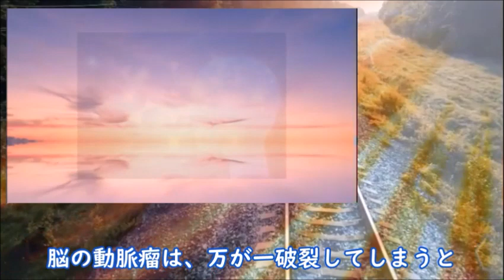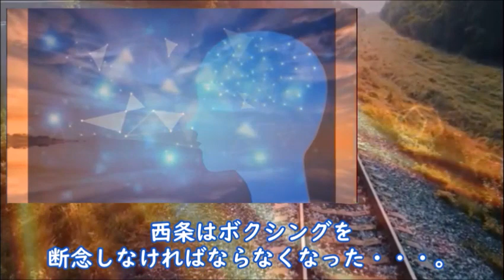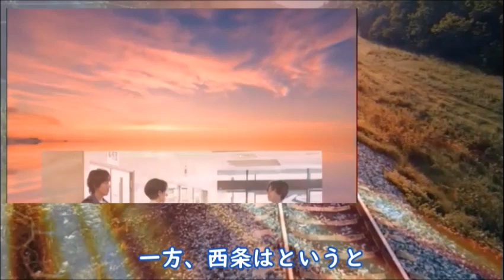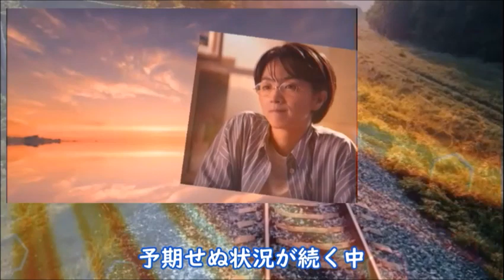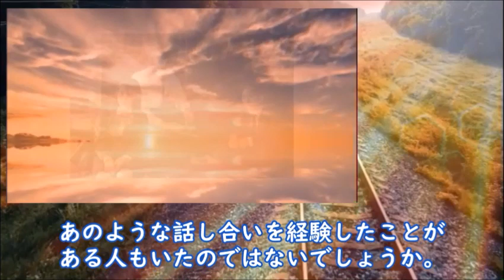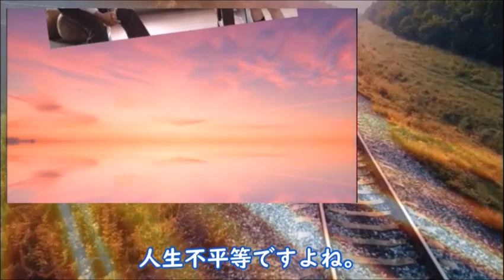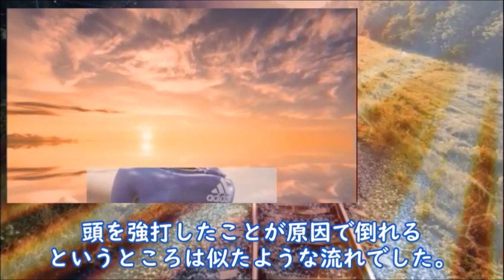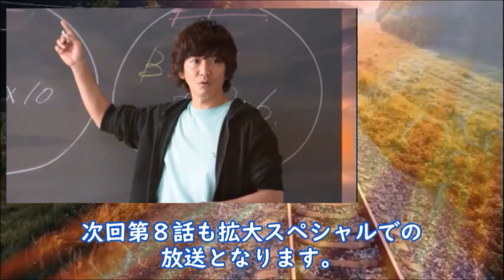｢未来への10カウント｣8話 桐沢は圭太の父になる決断を…ドラマ第7話感想。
焼き鳥屋の再開と折原の子供の父親になる？しかしボクシング部のコーチを続ける事が…桐沢に人生の大きな決断の時が！

【キャスト】
木村拓哉、満島ひかり、内田有紀、安田顕、生瀬勝久、柄本明、市毛良枝、富田靖子、高橋海斗、山田杏奈、村上虹郎、波留

【主題歌】
Ｂ'z：COMEBACK-愛しき破片-

動画の紹介

｢未来への10カウント｣第7話 予想だにしない展開へ…最終章が幕を開け…ドラマ第6話感想

｢恋なんて本気でやってどうするの?｣7話 純と柊磨に新たな試練が…ドラマ第6話感想【恋マジ】

｢ナンバMG5｣7話 剛にまさかの事態が!?妹・吟子が同じ高校に受験することに…ドラマ第6話感想

挿入動画
MotionElements